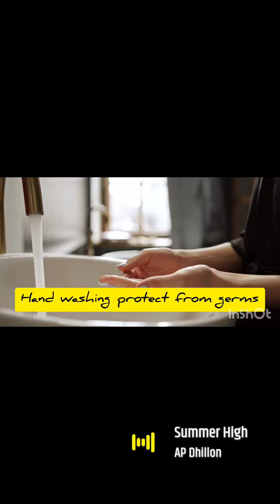hand washing|hand hygiene|healthy habits|free from diseases